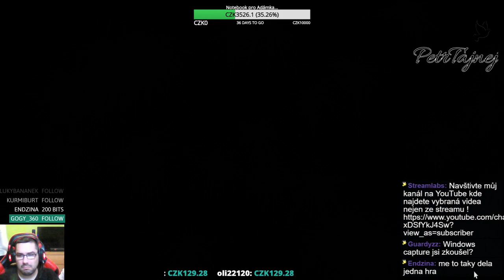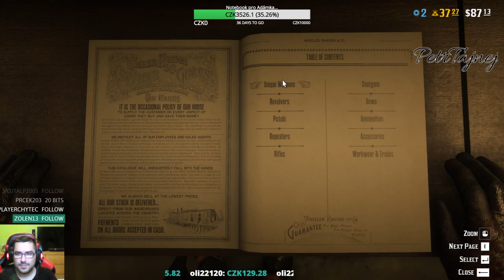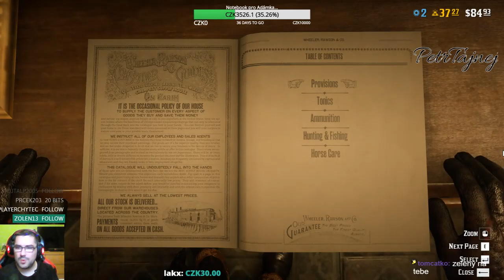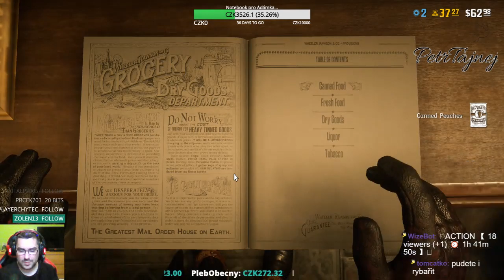RDR2 - RP test - děda zlobí na divokém západě !!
Začátek chvilku trvá nastavení na stream, protože je ve hře nějaká chyba která neumožňuje game capture,ale jen window screen .